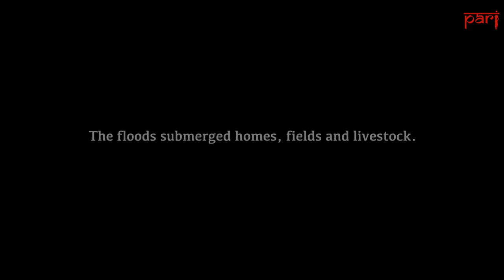After the rain: floods in Darrang district, Assam